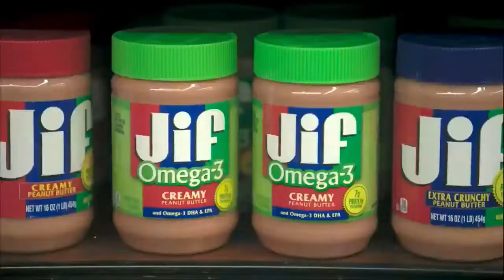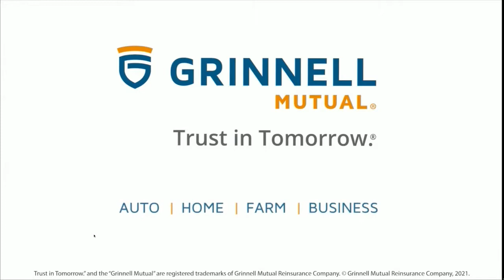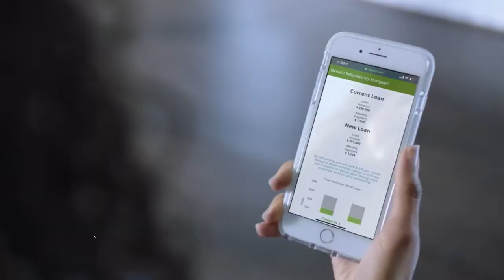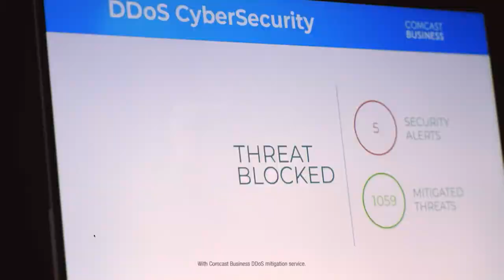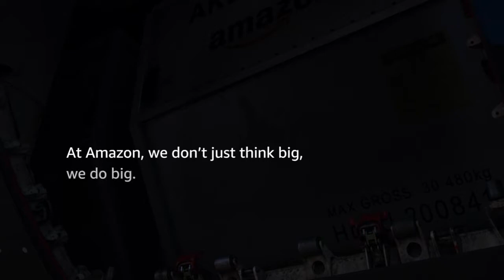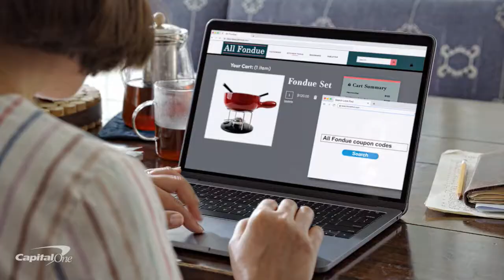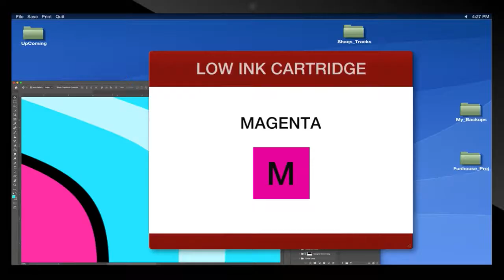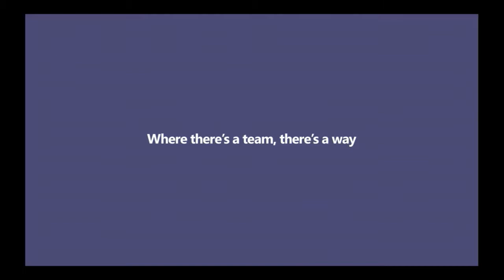2021 MVC Tournament 1st Round - Bradley Braves vs Southern Illinois Salukis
2020-21 Bradley Braves take on the Southern Illinois Salukis in the play-in round of the 2021 Missouri Valley Conference tournament at Scottrade Center in St. Louis, MO.